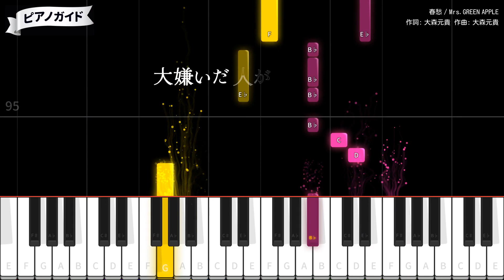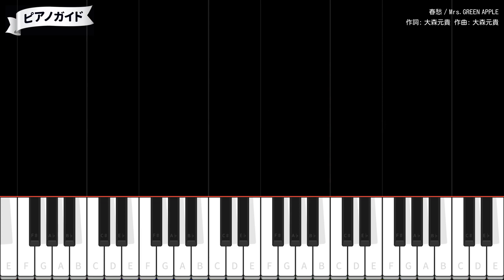【ピアノ】春愁 / Mrs. GREEN APPLE【カラオケ】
作詞・作曲・編曲：大森元貴
2018年2月14日リリース